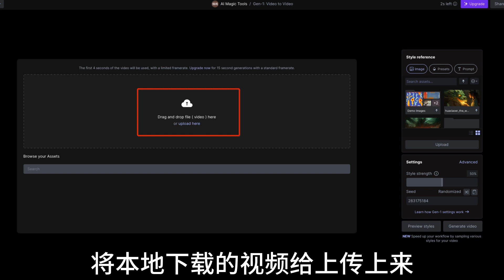将视频生成既魔性又好玩的工具Runway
这些既魔性、又好玩的视频都是通过Runway这个视频AI工具生成的，视频中大帅哥Mansur通过这个视频特效也是在推特上收获粉丝过万。我是画小二，今天就来分享Runway这个好玩的视频AI工具。